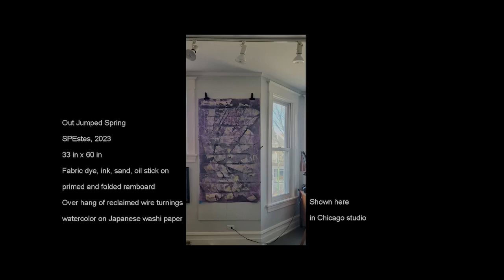Out Jumped Spring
SPEstes 2023  mixed media piece

Clothing dye, sand, dirt, oil stick on primed and folded ramboard, with suspended reclaimed turned metal and watercolor painted Japanese washi paper

33 in x 60 in x 3 in

Includes close ups as well as a microscopic photo of texture in fold of painting

Inspired by early spring, palm trees and the song "Up Jumped Spring" written by Abbie Lincoln and Freddie Hubbard

Montuna piano music by John Roothaan, recorded in Chicago 2023